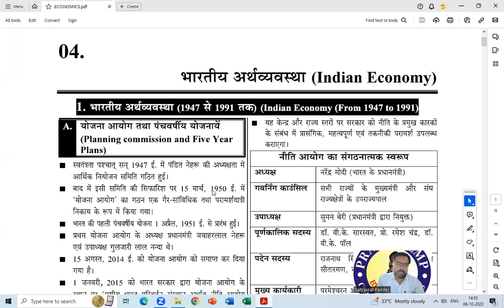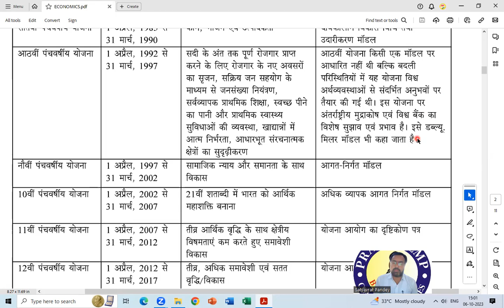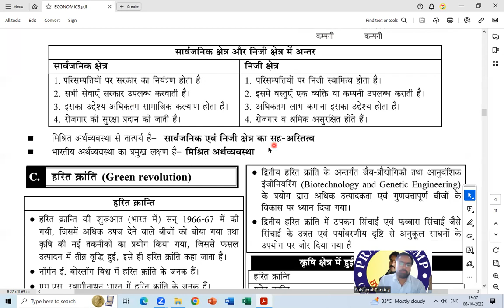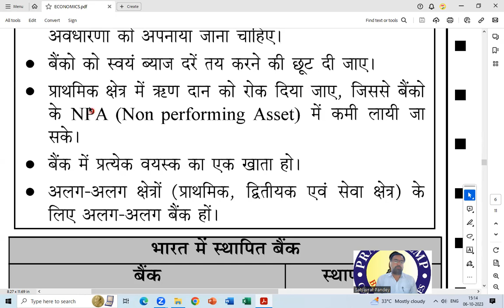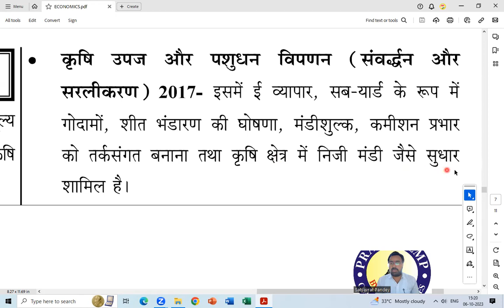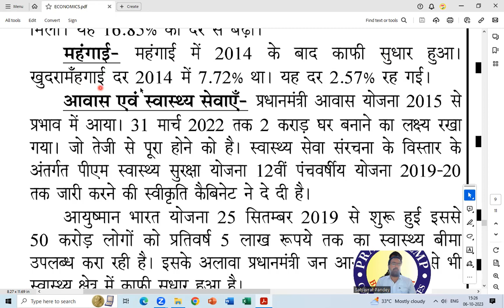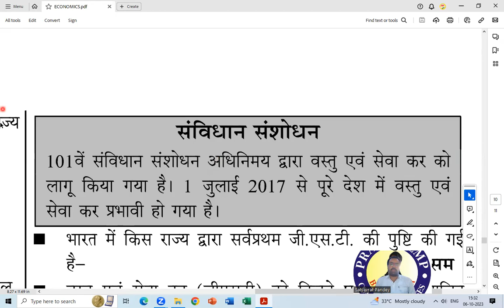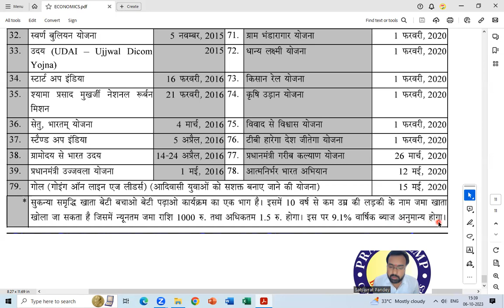संपूर्ण भारतीय अर्थव्यवस्था || UP Pet Special || Complete Indian Economy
Complete Indian Economy || UPPet Special || संपूर्ण भारतीय अर्थव्यवस्था